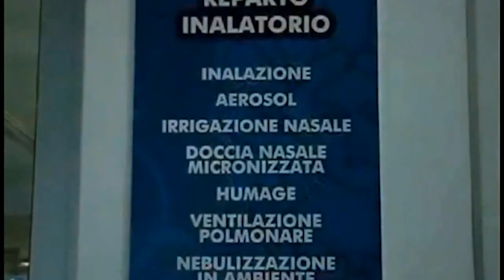Sindaco Santoro soddisfatto per cambio denominazione Comune di ‘Popoli’ in Città di ‘Popoli Terme'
Il sindaco di Popoli Moriondo Santoro esprime soddisfazione per il passaggio all’unanimità in Consiglio della norma sul mutamento della denominazione del Comune Città di ‘Popoli’ in Città di ‘Popoli Terme’”. L’iniziativa legislativa è seguita alla consultazione popolare dello scorso maggio, in cui l’83,85% dei cittadini che hanno votato al referendum si è espresso favorevolmente al cambio di denominazione.